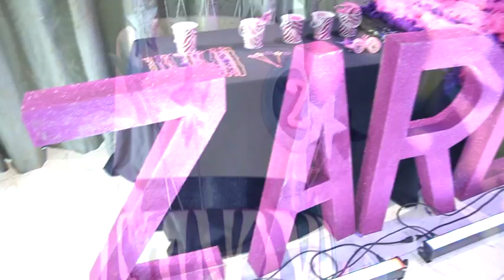Zarene @ 7 Music Video